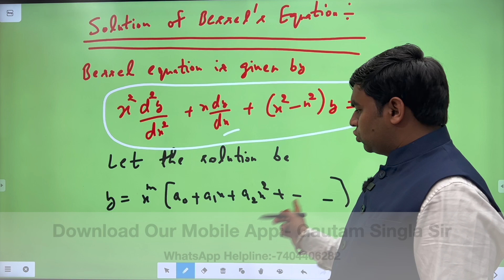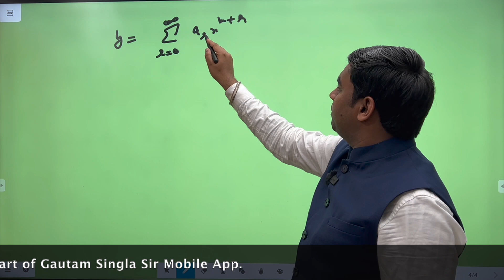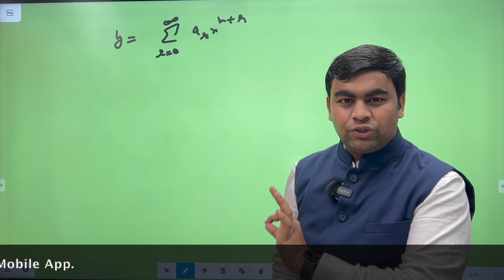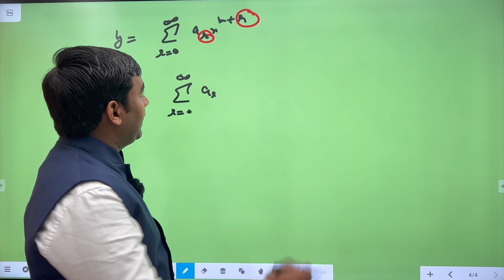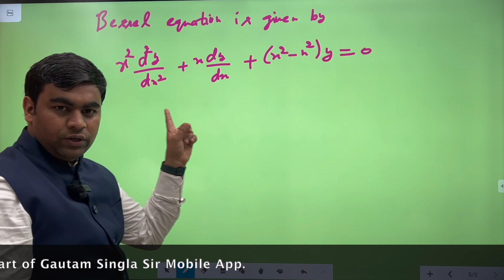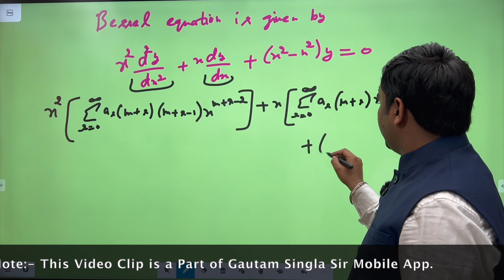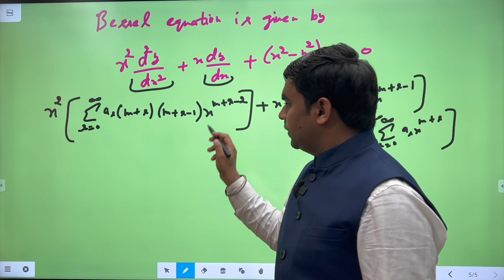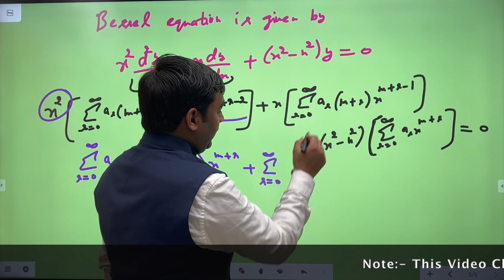Bessel's Equation and Functions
(India's First Learning App for M.Sc. Mathematics Live Coaching+ Recorded Lectures + Complete Study Notes + Guidance)